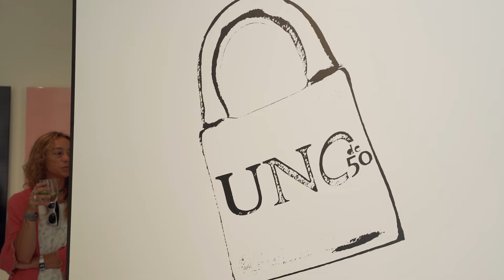UNOde50 en Madrid es Moda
MeM y UNOde50 inician colaboración con un evento en la UNOde50 Art Gallery Madrid, la flagship de la firma de joyería. Se trata de un exclusivo trunk show en el que cinco firmas de moda de autor como Claro Couture, Duyos, JC Pajares, Redondo Brand y The Extreme Collection han mostrado sus creaciones para la temporada otoño-invierno 2022/2023 combinadas con las joyas de UNOde50.